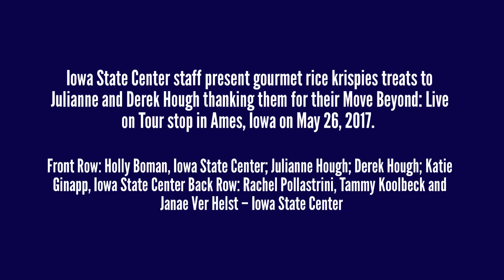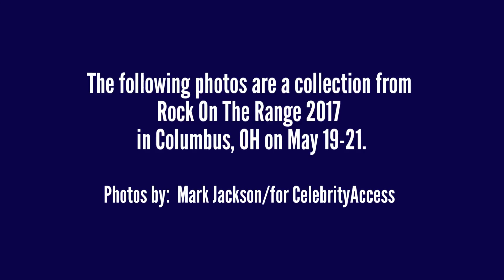Weekly Photo Tour Week of June 1, 2017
CelebrityAccess Weekly Photo Tour 6/1/17